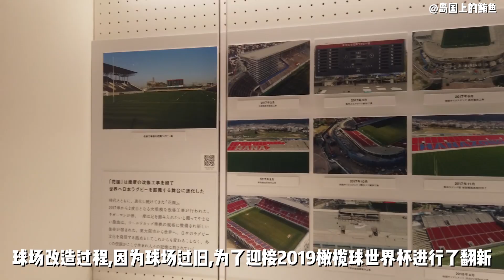球迷顶级球队三流,松本山雅都掉到三级了 | 双方冲突不断就是打不起来啊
2024/3/23
日丙J3排第二的FC大阪大雨中迎战松本山雅

B站/小红书:岛国上的鲔鱼